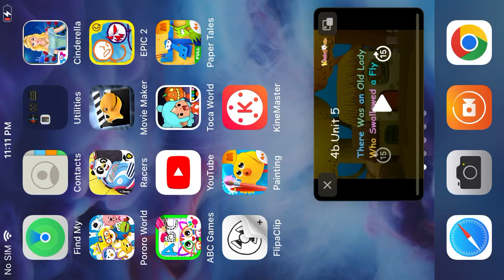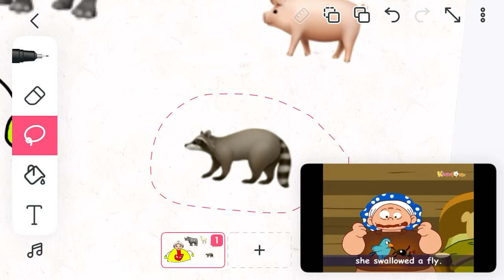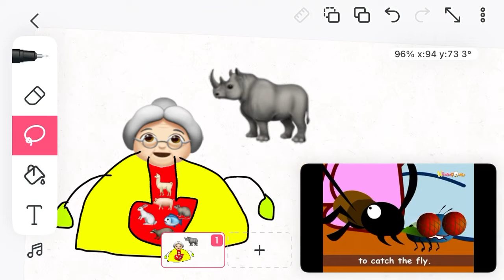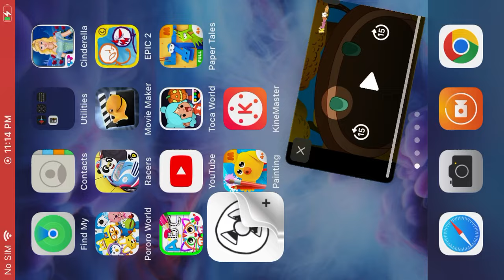There was a old lady who swallowed a mouse 🐀🐟🐇🦝🐖🦙🦏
Mouse not fly
Fish not spider
Rabbit not Bird
Raccoon not Cat
Pig not dog
Llama not cow
Rhinoceros not horse